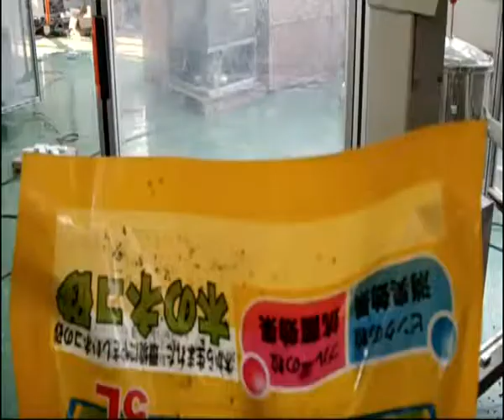Feed Packaging Machine Fertilizer Packaging Machine